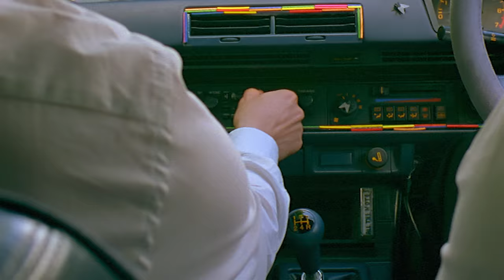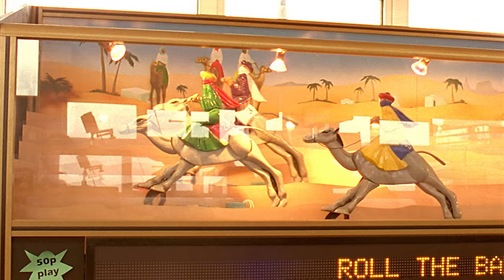Metronomy - Heartbreaker (Official Video)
Official music video directed by Daniel Brereton for Warp Films.